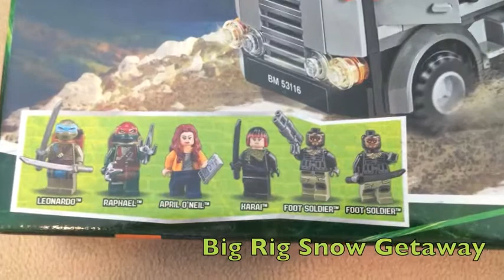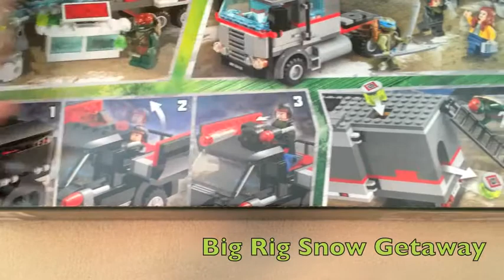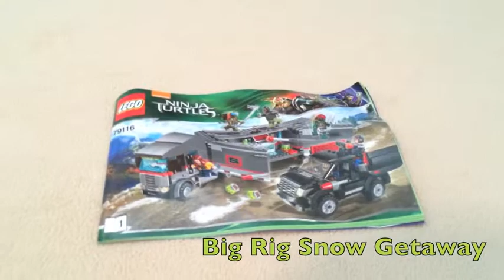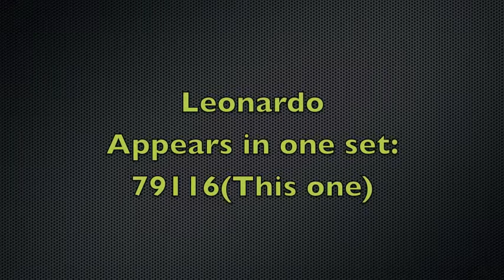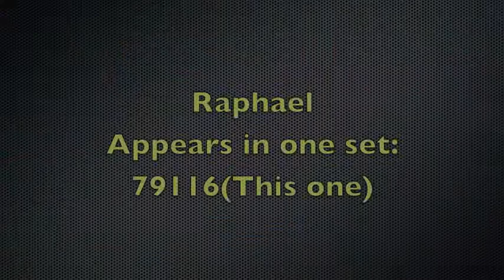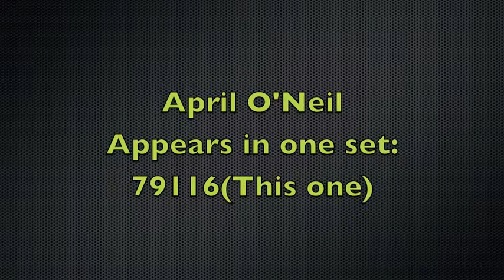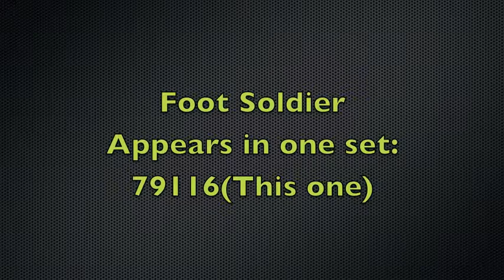Lego Big Rig Snow Getaway REVIEW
Peter reviews the LEGO Big Rig Snow Getaway.